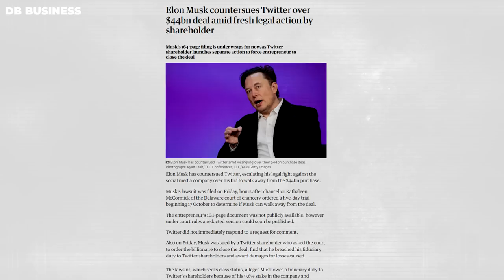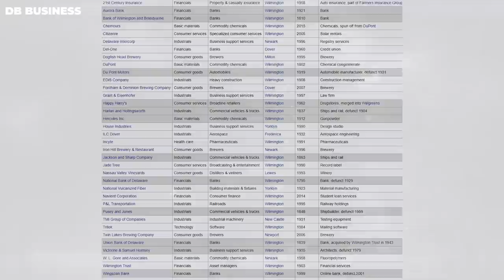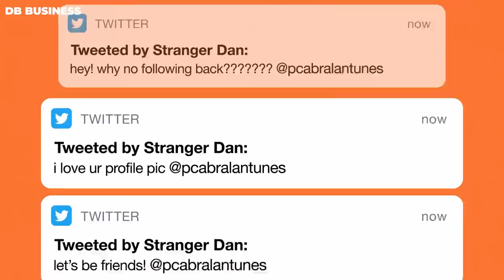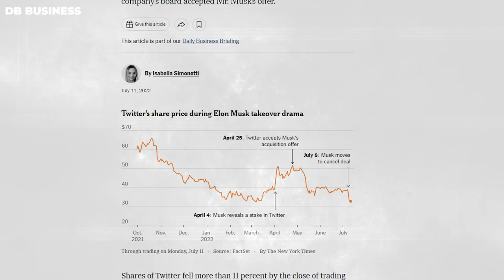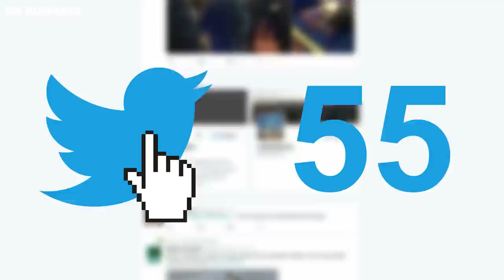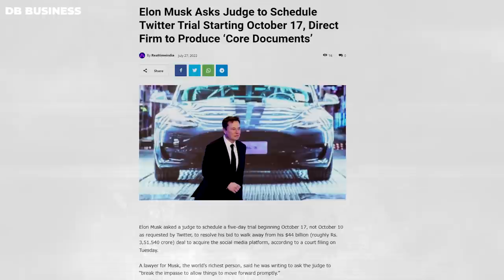Elon Musk Just Warned Twitter with his New Crazy Lawsuit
Elon Musk was correct in his assertion that Twitter is on the verge of collapse. Elon Responded to Twitter's lawsuits with a countermove.  Elon Musk is putting his career on the line. Elon Musk has been sued by Twitter, and he's in a lot of trouble right now.